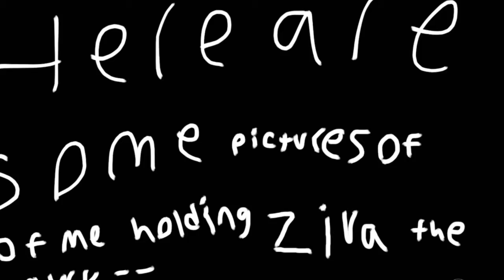My Encounter With A Karen Karen Won’t Let Man Hunt With His Hawk